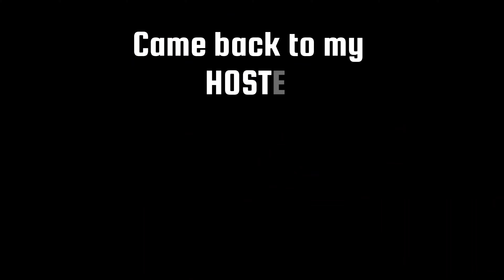THIS MALL IS SO LIT🔥| Bengaluru 🇮🇳 | Ep. 4 Vlog #33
BENGALURU EPISODE 4 🇮🇳 | Hope you Enjoyed this Vlog!

Listen to music by Young Saturn on

UPI ID -

(Satvik Subramaniam)

SERIAL CHILLA MUSIC VIDEO ‼️

'Full Masti' 🔥 Official Music Video

'Rupya Cash' ‼️ Official Music Video

'Vibe Check (Blaze It)' 👽 Official Music Video

'Different Kinda Sauce' 🪐 Official Music Video

Enjoy Life.❤️

Oneplus 9R